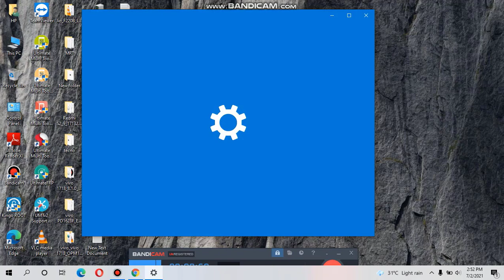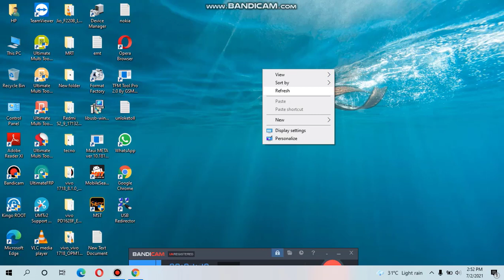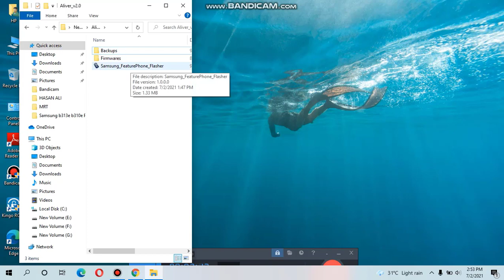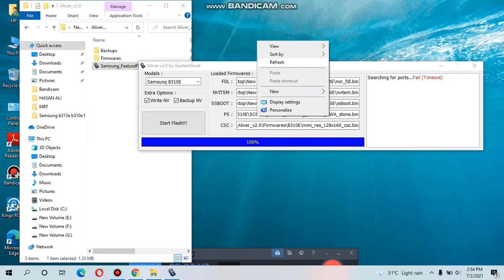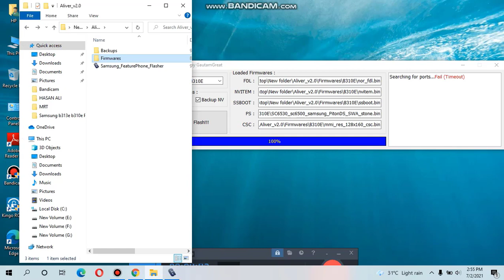Samsung b310e phone lock remove